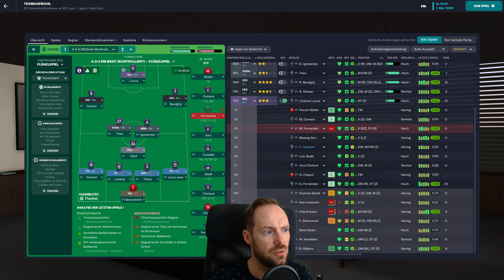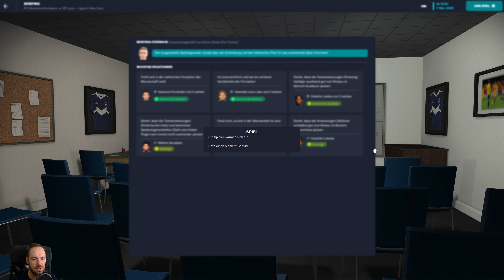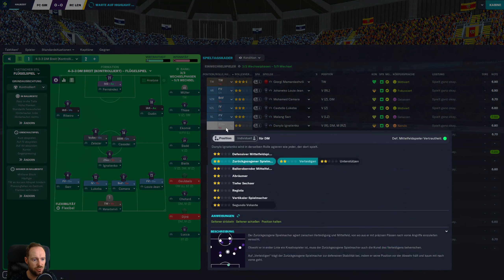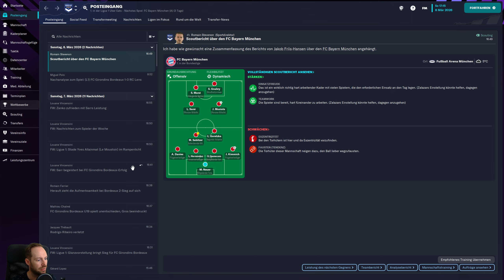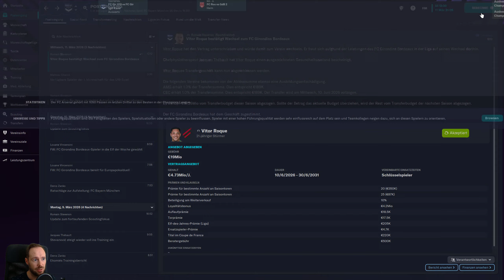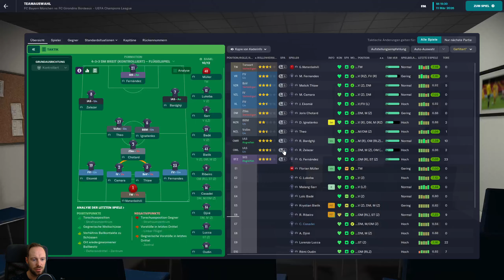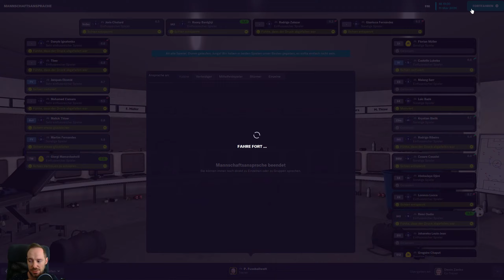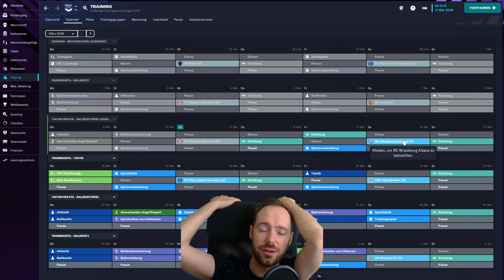Let's Play Football Manager 2023 | Karriere 1 #132 - Rückspiel gegen die Bayern im Achtelfinale